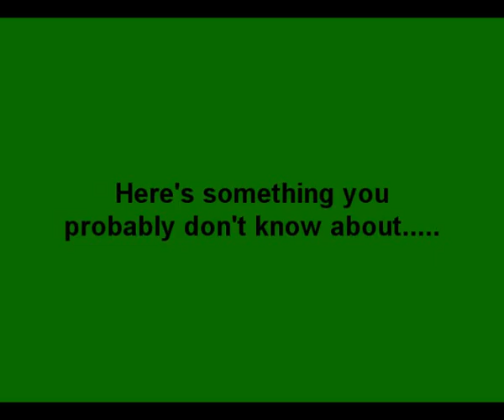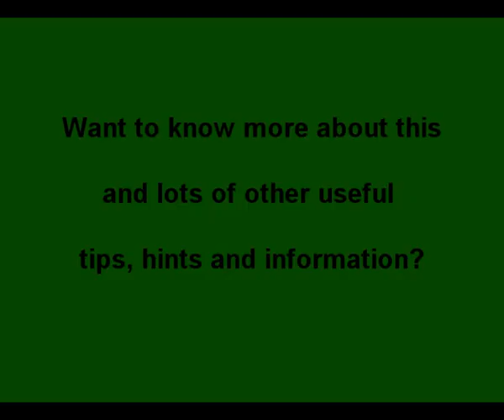How to get rid of weeds in organic farming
Having trouble with weeds? Watch this video as Gerhard Grasser explains a new solution.